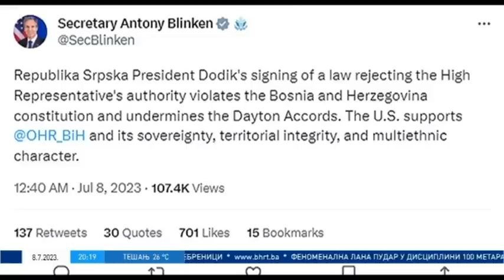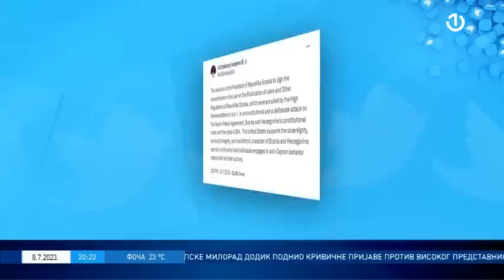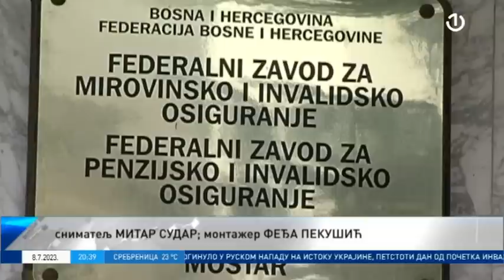Dnevnik 2 - 08.07.2023.